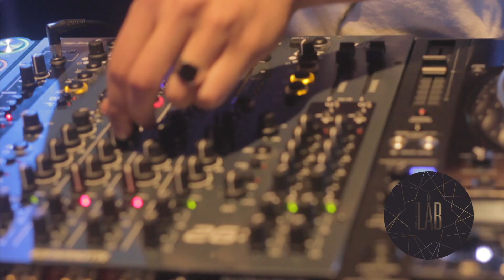Le Lab Festival #4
Nous avons la plaisir de vous présenter la vidéo du Lab#4 !
Le sélectionné pour la finale, qui se déroulera la 5 juin, est Musique Directe !